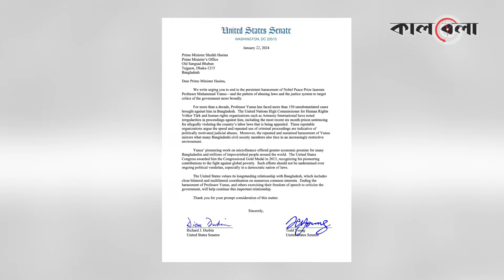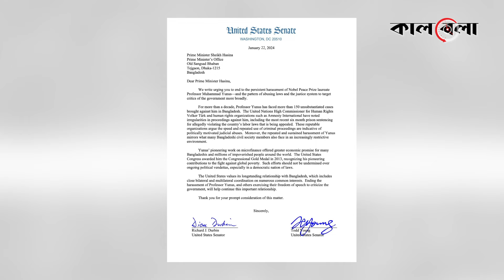ড. ইউনূস ইস্যুতে প্রধানমন্ত্রীকে ১২ মার্কিন সিনেটরের চিঠি | US Senator | Dr Muhammad Yunus | Kalbela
শ্রম আইন লঙ্ঘনের মা'মলায় ৬ মাসের কারাদণ্ডের পর বর্তমানে জামিনে আছেন শান্তিতে নোবেল পুরস্কারজয়ী ড. মুহাম্মদ ইউনূস। তবে তাঁকে দোষী সাব্যস্ত করে সাজা ঘোষণার পরই আর্ন্তজাতিক সংবাদমাধ্যমগুলোতে গুরুত্ব পায় এই ইস্যু। এ ঘটনায় এরই মধ্যে গভীর উদ্বেগ প্রকাশ করেছেন দেশের ১৪ বিশিষ্ট নাগরিক। এবার ড. ইউনূসের কারাদণ্ড ইস্যুতে প্রধানমন্ত্রীকে চিঠি দিয়েছেন যুক্তরাষ্ট্রের ১২ সিনেটর। ড. ইউনূস ইস্যুতে প্রধানমন্ত্রীকে ১২ মার্কিন সিনেটরের চিঠি | US Senator | Dr Muhammad Yunus | Kalbela